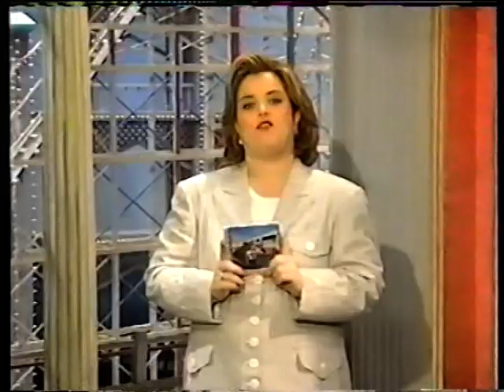INXS - Elegantly Wasted / Michael Interview - Rosie O'Donnell Show 1997